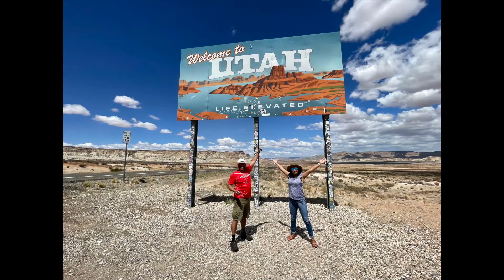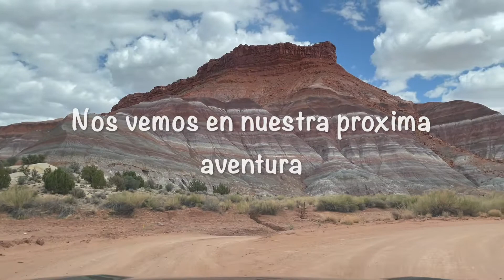Paria Mountains in Utah - Explorando Montañas de colores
Paria Mountains esta ubicado entre Kanab, Utah y Page, Arizona. US-89 Highway te lleva hasta Paria Mountains. también cuenta con una pequeña caminata hasta la ciudad fantasma de Pahreah townsite. cuenta con terracería por aproximadamente seis millas. no recomienda ir a este lugar cuando llueve ya que que la terracería se vuelve lodosa y liza. aquí también se puede acampar. es un lugar muy bonito para explorar